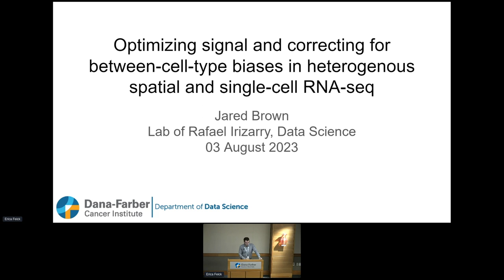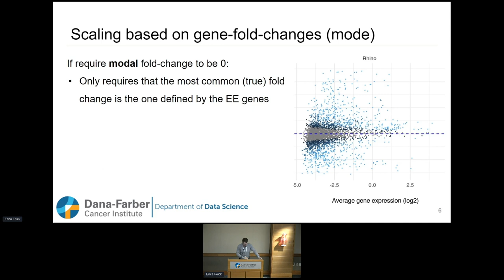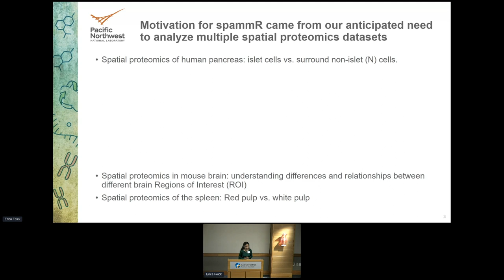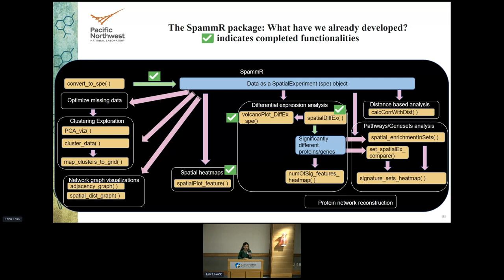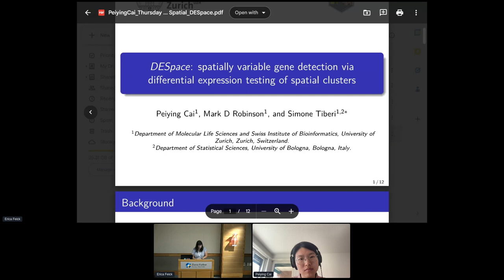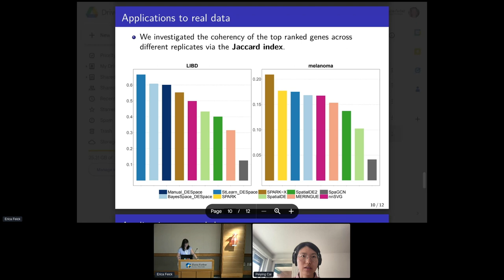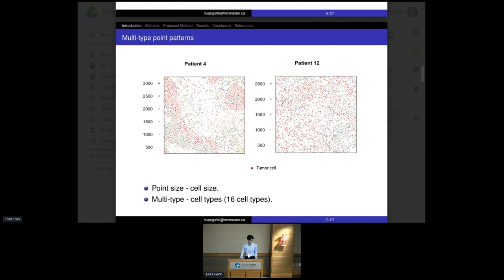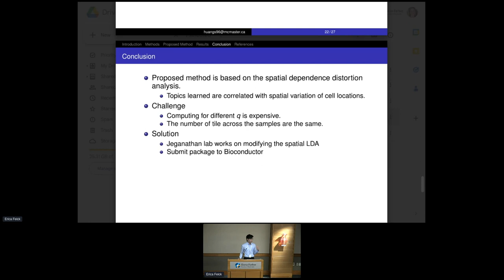Short Talks: Spatial Transcriptomics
Optimizing signal and correcting for between-cell-type biases in heterogenous spatial and single-cell RNA-seq

SPAMMER: Spatial Analysis of Multi-omics Measurements in R

DESpace: a novel analysis framework to discover spatially variable genes

Statistical methods for spatial Multiplexed Ion-Beam Imaging data analysis